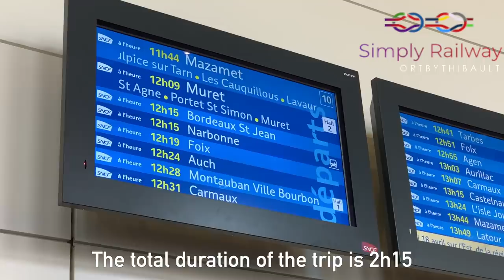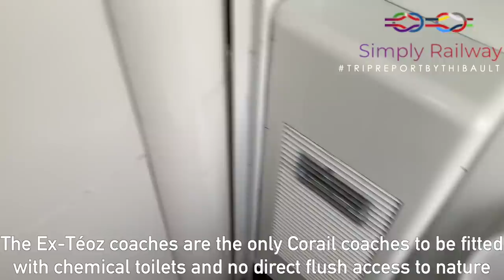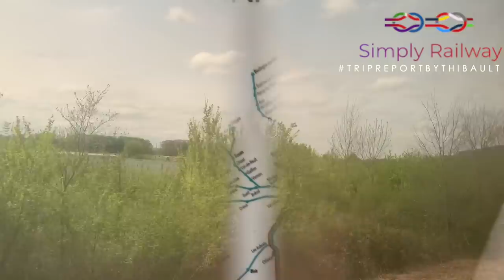How good are the latest refurbished Corail coaches from SNCF ?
Hi everyone, welcome to this trip report bound to Bordeaux Saint Jean by Intercités ex Teoz stock

 - TRIP INFORMATION -

Railway company : SNCF Intercités
Train type : Corail coaches VTU/VU
From : Toulouse Matabiau to Bordeaux Saint Jean
N° of train : 4758
Duration : 2h15

 - EQUIPEMENT - IPhone Xs